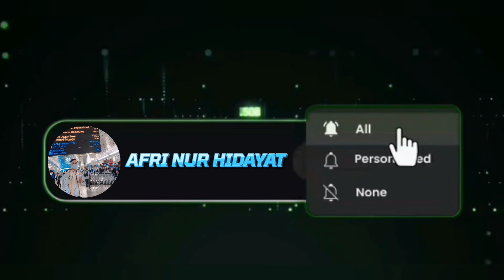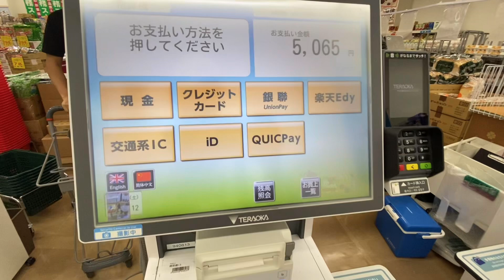Belanja Mingguan Di Jepang ‼️ DIMANA MANA BERAS HABIS GARA GARA ANGIN TOPAN ‼️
Hallo minasan, video kali ini saya mau share belanja kebutuhan hidup dijepang. Kemarin jepang dilanda angin topan shanshan sampai kehabisan beras di mana mana karena orang jepang pada nyetok.
Jadi orang jepang kalau mau ada bencana mereka nyetok beras dan kebutuhan saking khawatirnya mereka pd saat bencana datang jdi tidak perlu keluar rumah.